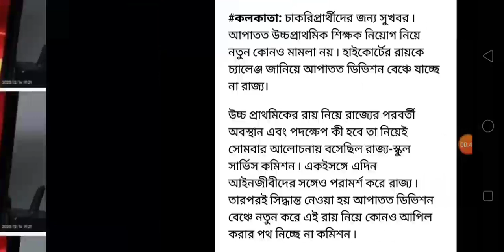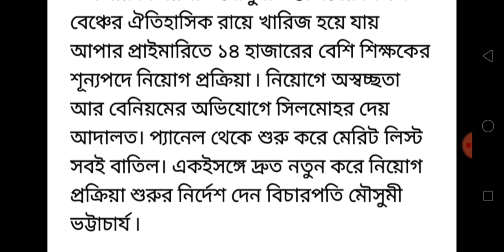UPPER PRIMARY TEACHER RECRUITMENT NEWS TODAY/UPPER PRIMARY VERIFICATION NEWS/UPPER PRIMARY NEWS